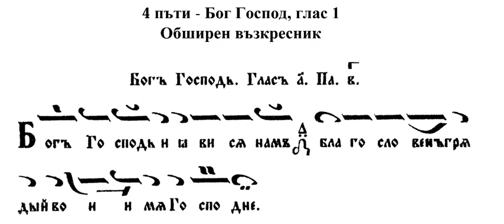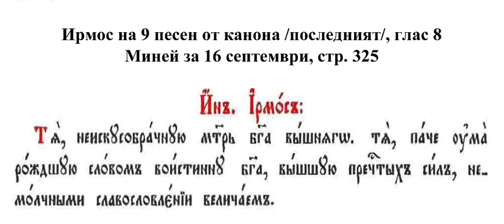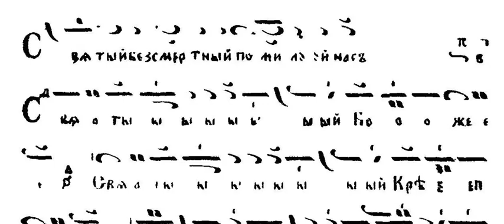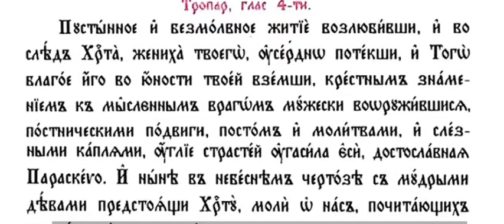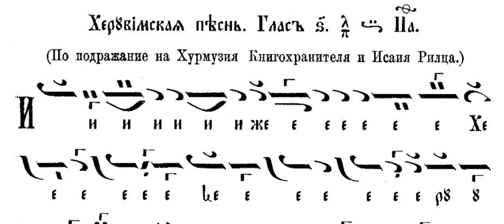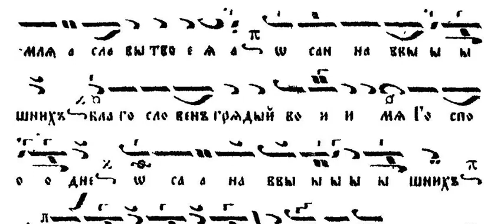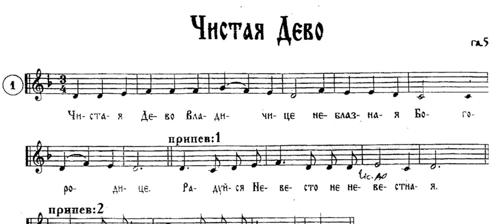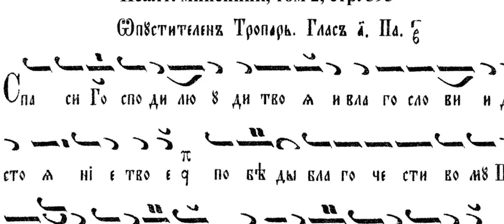Св. Евфимия, св. Людмила, Утреня, св. Литургия, 16.09.23